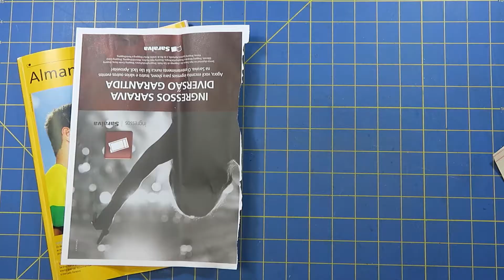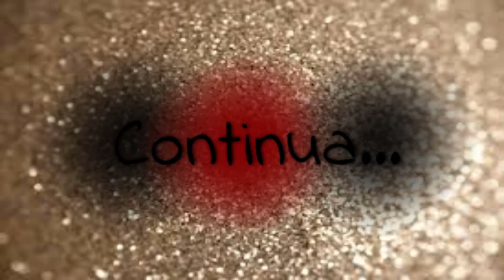PARTE 1/3 - Móbile de Balão de tecido sem máquina de costura!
Esta é uma sugestão de uma Amiguinha e eu aceitei como um desafio! Criar um móbile! O desafio foi não usar máquina de costura e usar técnicas que eu ainda não tinha aprendido. As técnicas que eu escolhi foram o falso Icord e os Pompons
É possível usar esta peça como móbile ou como decoração. E se for como móbile, você pode fazer peças menores e prendê-los num  bastidor.

Todo o PAP foi dividido em 3 vídeos, este é o primeiro, a lista de materiais e o "esqueleto" do balão. Os outros vídeos:

Materiais utilizados:

Bola de isopor de 20 cm de diâmetro
Cone de isopor de 35 cm de altura e 13 cm de diâmetro no lado maior
Tecidos 100% algodão (2 estampas)
Arame e cordão de algodão tingido (falso icord)
Alfinetes de cabeça pequena
Estilete
Fita crepe
Papel paraná ou papelão
Folhas de revista
Manta R1
Alicate (tradicional ou de corte) e alicate de ponta
Cola quente
Cola branca (opcional)
Cola para tecido
Linha para pesca média
Latinha de alumínio (com borda)
Pompons (feitos com lã)
Fio/lã pompom médio
Plumante de enchimento
Pedrinhas de jardim (quando o balão for para decoração)
Suporte de bexiga ou mangueirinha de aquário
Ursinho

Beijocas!!